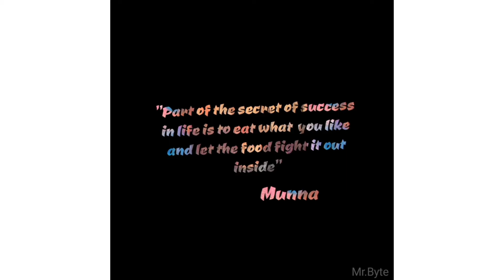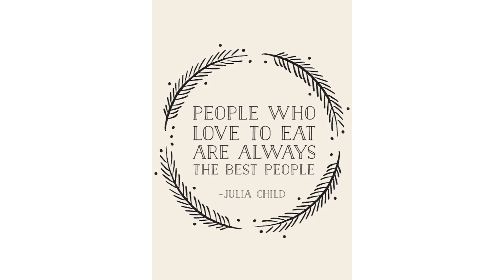Best Hyderabadi foodies / Indian Street foods.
Good food is the foundation of genuine happiness 😊❤️💖